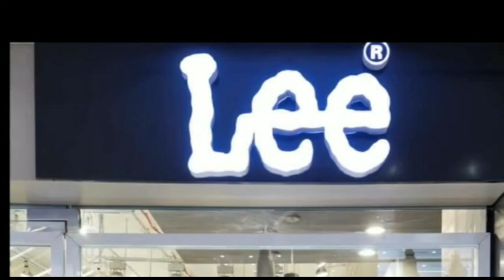डीएमसीएच शराब कांड में अस्पताल अधीक्षक ,एच ओ डी और वार्ड बॉय मनोज मंडल पर कारवाई हो: पप्पू यादव